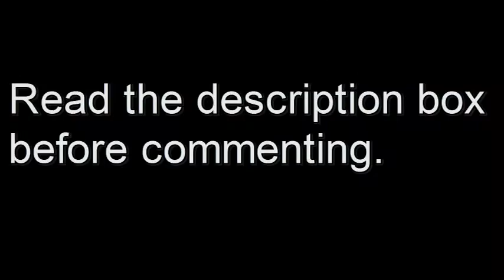Music Tracks for the next Smash: StarFox Collection#1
-This series is mainly about seeing what music tracks would work well in the Smash Bros. series. It doesn't have to be on a characters main stage as long as it works. I'm not really interested in taking requests for this series unless I agree that it can work and I can get it without downloading the track.

Most of the music put in for StarFox were already some of the best choices but the second version of Area 6 was just downright terrible. There were a few tracks I was surprised that got left out but honestly I don't think I'll be doing a second collection. Enjoy.